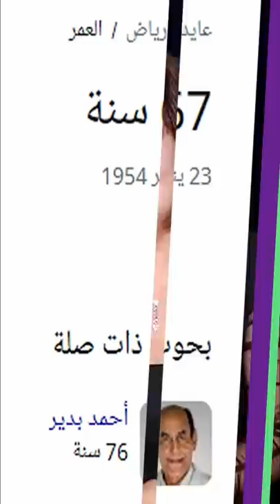عايدة رياض مـسيحية وحطوا صورتها بالكعبة وعمرها الان..زوجها مطرب شهير وحسن شحاتة هو زوج شقيقتها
عايدة رياض مسيحية وحطوا صورتها بالكعبة وعمرها الان..زوجها مطرب شهير وحسن شحاتة زوج شقيقتها | اخبار النجوم
عايدة رياض (23 يناير 1954)، ممثلة مصرية.
تزوجت من المطرب محرم فؤاد وانفصلا في أواخر الثمانينات القرن العشرين وأستمر زواجها أربع سنوات. بدأت حياتها الفنية كراقصة في الفرقة القومية للفنون الشعبية وعمرها 15 عاما، وأصبحت الر اقصة الأولى وعن طريق الفرقة بدأت بالأنطلاق. تعدّ من الفنانات القلائل اللاتي احتفظن بشعبية واسعة رغم تقدم العمر باختيار الأدوار المناسبة على الرغم من ملائمتها لأدوار سيدات أصغر عمراً لما تتمتع به من جمال وجاذبية.